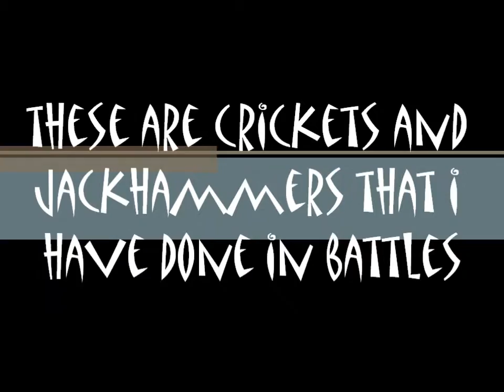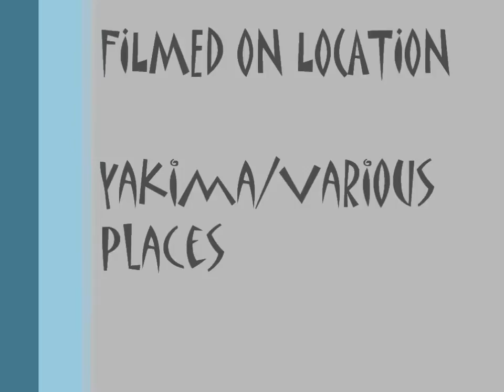B-boy Zone Cricket / Jackhammer Progression (Old)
these are the crickets and jackhammers progression that i have been doing.